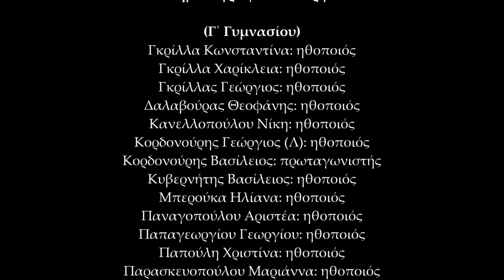cinema workshop | "Ξεκινώντας με τους αδερφούς Lumiere" | «Το ραβασάκι»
Κινηματογραφικό Συνεργείο:
(Γ΄ Γυμνασίου)

Γκρίλλα Κωνσταντίνα: ηθοποιός
Γκρίλλα Χαρίκλεια:: ηθοποιός
Γκρίλλας Γεώργιος: ηθοποιός
Δαλαβούρας Θεοφάνης: ηθοποιός
Κανελλοπούλου Νίκη: ηθοποιός
Κορδονούρης Γεώργιος (Λ): ηθοποιός
Κορδονούρης Βασίλειος: πρωταγωνιστής
Κυβερνήτης Βασίλειος: ηθοποιός
Μπερούκα Ηλίανα: ηθοποιός
Παναγοπούλου Αριστέα: ηθοποιός
Παπαγεωργίου Γεωργίου: ηθοποιός
Παπούλη Χριστίνα: ηθοποιός
Παρασκευοπούλου Μαριάννα: ηθοποιός
Πετρόπουλου Γεωργία: ηθοποιός
Καπατσώρη Νικήτας: ηθοποιός (επισκέπτης μαθητής)
Καστανάς Αλέξανδρος: ηθοποιός (επισκέπτης μαθητής)

Εργαστήριο εισαγωγής στην τέχνη του κινηματογράφου:
"Ξεκινώντας με τους αδερφούς Lumiere"

Υπεύθυνος  Εργαστηρίου:
Δαμιανός Βογανάτσης

To Κινηματογραφικό Εργαστήριο πραγματοποιήθηκε στο πλαίσιο του 19ου Διεθνούς Φεστιβάλ Ολυμπίας για παιδιά και νέους και της 16ης Ευρωπαϊκής Συνάντησης Νεανικής Οπτικοακουστικής Δημιουργίας – Camera Zizanio 2016.

Γυμνάσιο Χαβαρίου
7-9/12/2016